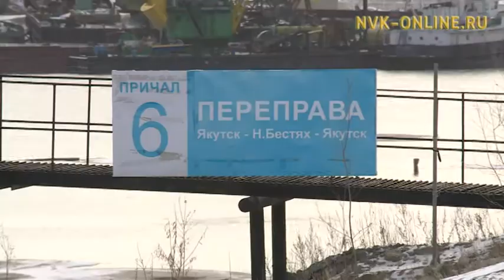Изменится ли стоимость проезда на воздушной подушке Якутск-Нижний Бестях